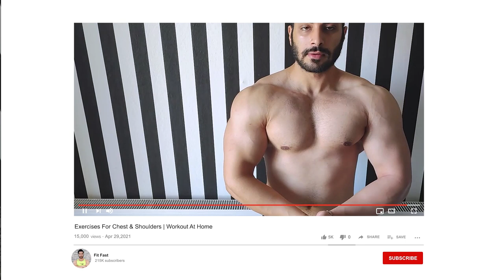exercise for chest and shoulders | workout at home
Get ready for one of the best Home Dumbbell Chest and Shoulder Workouts of your LIFE! Let's do this! dumbbell only chest and deltoid workout that you can do from the comfort of your own home! This workout is perfect to grow your chest and front, lateral and side deltoid!

good luck and keep exercising !

STAY FIT !
LIKE if you want more total ab workouts.